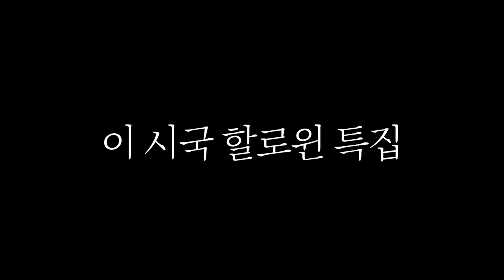[시트콤 시즌2 EP.2] 동거하는 집에 여자가 가져온 물건들..